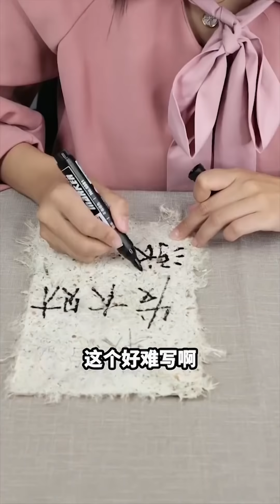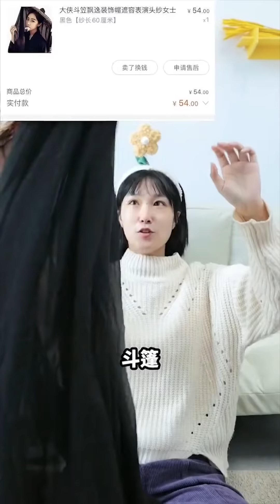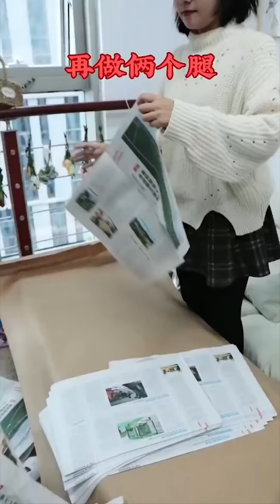【崽崽整點啥】四大發明造紙術，漢服加持秒變男主，人形果凍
本期内容如下：
00:00 四大发明造纸术
01:12 史诗巨作太阳花
02:24 滤纸的威力到底有多大？
03:41 只要汉服选的好，你就是你自己的男神!
04:54 百万糕点师
05:51 人形果冻（上）
07:05 人体果冻（下）